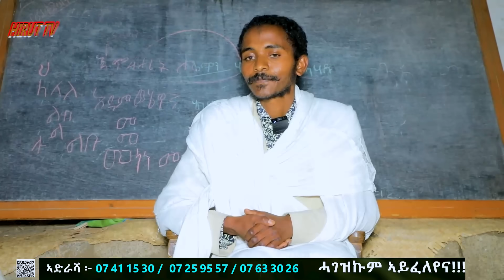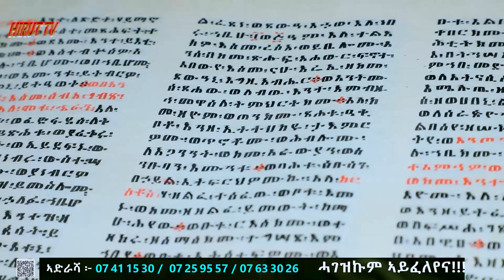እቲ ንጽጉማት ዝሕግዝ ዝነበረ ገዳም ደብረ ቢዘን ሓገዝ ይሓትት ኣሎ። ዓቢ ፕሮጀክት ኣብ ፈጸመታ ንምብጻሕ ኩልና ንሕተት!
ንዝኾነ ሓገዝ ኣብ ውሽጢ ቪድዮ ብዘለው ቁ ተለፎናት ንጠቐም ሊንክ ናይ ጎፋንድሚ ውን እዚ'ዩ፦